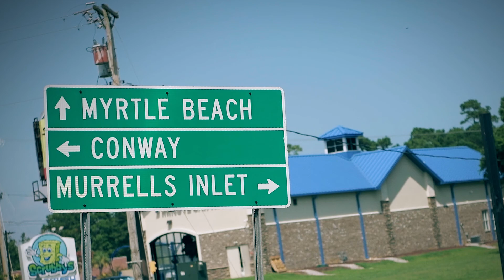Mercedes-Benz of Myrtle Beach Commercial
A commercial we shot for Mercedes-Benz of Myrtle Beach. mercedesbenzofmyrtlebeach.com